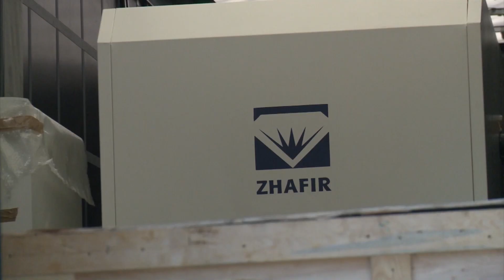Firma GreenLife erhält eine 30 Tonnen Spritzgießmaschine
Die Firma GreenLife mit Sitz in Schwerin bekam am 19. August eine neue Spritzgießmaschine. Diese 30 Tonnen schwere Industrieanlage produziert künftig Produkte aus recyceltem Plastik.